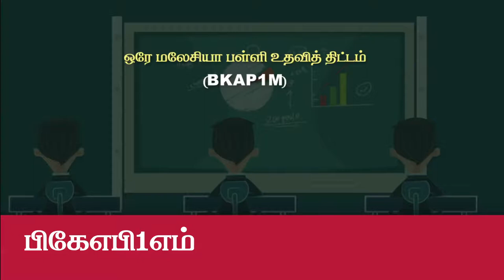Kos Sara Hidup (TM)